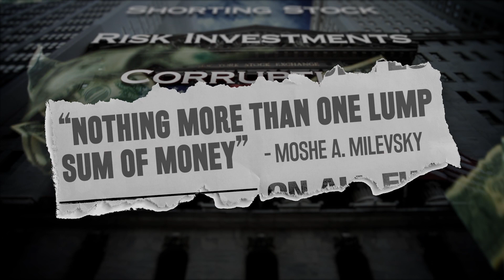The Baby Boomer Dilemma: The Most Important Movie You’ll See In Retirement!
Crash Proof Retirement proudly presents the most important movie you will see in retirement, “The Baby Boomer Dilemma,” an exposé of America's retirement experiment.

The groundbreaking documentary film “The Baby Boomer Dilemma” uses exclusive interviews with an army of the highest level experts in the financial industry to expose how Wall Street has pulled the wool over your eyes, misleading you into believing that your 401k’s and retirement plans are safe when they are, in fact, built of stocks, bonds and mutual funds which are nothing more than one big lump sum of money at risk of disappearing on the stock market.

Mary Ellen Glenn said,

“My retirement concerns are that I will run out of money if I leave money in the stock market or other vehicles. I'm afraid of losing it all and you can't really live that well off of just Social Security. I'm looking for a solution for a fixed retirement plan so that I get the same income and don't have to worry about a volatile stock market.”

Victoria Moquin said,

“I am afraid my future is disappearing right in front of my eyes. I currently have a 401K vested through my company and it contains a lot of stocks and options and I'm losing money in markets left and right. So how will I secure where I'm going to live and how I'm going to live?”

David Lenzner said,

“The biggest concern facing the baby boomers today is rising prices and not having enough money to cover your expenses. I'm not earning anymore, therefore I have to be very careful with the amount of money I have.”

Sandra Pyle said,

“At the Baby Boomer Dilemma, I learned how to generate your income, not depending on some vehicle such as a 401K plan, which a lot of people have grown to believe, oh, this is it. When I retire, I can depend on this. That is not something to depend on.”

Louis Marinucci said,

“If you're in mutual funds and they say, I made 15% this year, you really didn't because you didn't sell them and take the profits. They'll be down shortly and they always are.”

Sandra Bennett said,

“If you don't have a pension plan or you're thinking you may not need one, you should see “The Baby Boomer Dilemma.” It will change your mind. This does give you, I think, a lot more information that you may not get from your employer, you may not get from the media or from television commercials. This is honest, real life people giving you real life answers.”

Stephen Guardino said,

“The movie explains a lot of what we're learning in Crash Proof Retirement.Having a big pile of cash, it may seem important, but you're going to go through that. If you have some type of vehicle where you can get a monthly income that's much better for you and you have to build that. We want to put our money somewhere where we can definitely grow it and not lose it. We feel that Crash Proof Retirement is going to be the best bet for us.”

“I would recommend that people come and talk to Crash Proof Retirement because they do have solutions so that I get the same income and don't have to worry about a volatile stock market.”

Sandra Pyle said:

“Crash Proof Retirement can help me because their philosophy just seems like a more stable investment that's going to pay me a fixed income after I retire for the rest of my life.
Listen to what they have to say because then you're more prepared for your retirement.”

Silvio Minardi said,

“The similarities I noticed between the movie and Crash Proof Retirement is that it's going to guarantee your principal and it's not affected by market downturns, and you can only go up with credited interest. It's something that's essential to ensure your retirement income to protect you from Wall Street downturns and will generate an income stream for the rest of one's life.”

Louis Marinucci said,

“I know with crash proof, no matter what happens, what I have is what I have. My average returns are about 6%. The principal and any interest that's added to that is available and can't be touched. It's grown. I won't say how much, but a whole lot more than what I put into it.”

Sam Lepore said,

“I get an income from Crash Proof Retirement every single month, and my principal has actually grown, even though I took money out. So my principal is greater now than it was when I started. That makes us smile, that's money in your pocket earned from Crash Proof Retirement.

Robert Harding said,

“The biggest thing is we don't have to worry about being invested in the market or tied to the market. If we need to offset inflation, we could take more cash out. The rest of our system will continue to grow. “

Nancy Harding said,

“And at a faster rate than we take it out. It makes his sleep, hence my sleep, so much better.”

To learn more about the shocking truths and proven solutions exposed in The Baby Boomer Dilemma,” Reserve your seat for a private showing near you by calling 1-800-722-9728 or by visiting